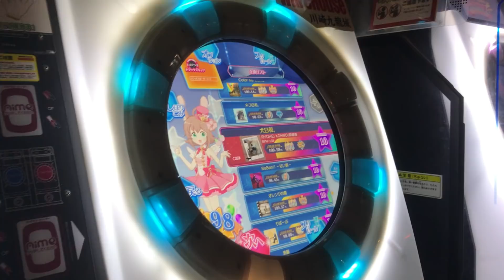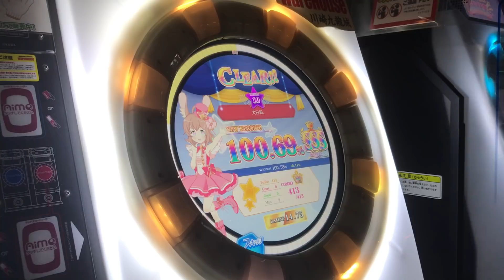[片腕] 【直撮りmaimai】 犬日和。 MASTER AP (Player:Anthoney)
Player:Anthoney (twitter→@DJ_CELICA)

指押しとゴリ押しの使い分けによる大勝利！